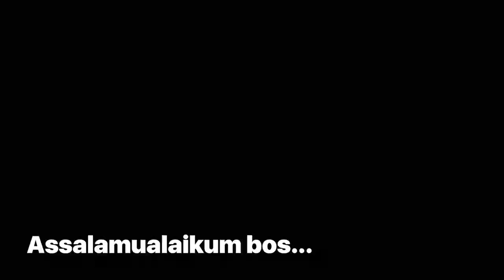BAHAGIA !! AKHIR YANG MENYENANGKAN SAAT MENAHLUKAN TANJAKAN BERHADIAH !! KEBUMEN KARANGGAYAM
Nyalakan LONCENG untuk notifikasi video terbaru.

Video Editing by. @Candra

Prepare your engine

See your in next VIDEO!!!

saranan silaturahmi selumpur
undangan gas coment di bawah
kritik dan saran saya terima